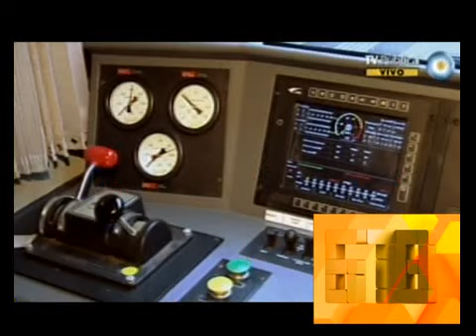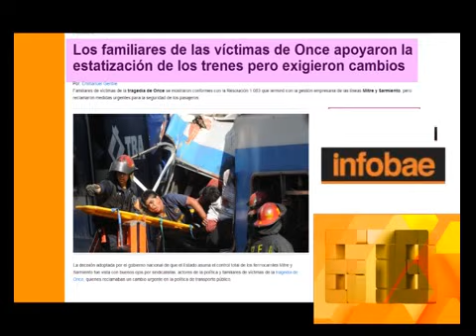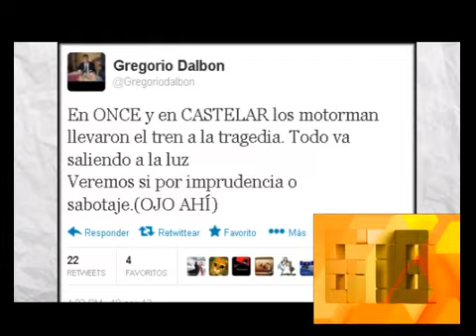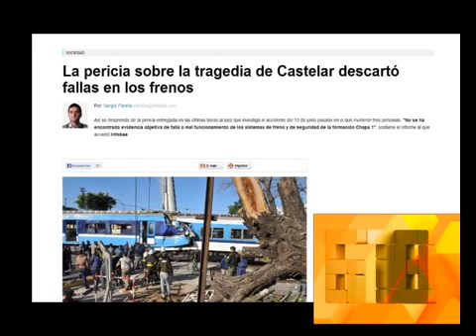TRENES - EL MITRE Y EL SARMIENTO ESTATIZADOS - 12-09-13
678 - INFORME: EL MITRE Y EL SARMIENTO ESTATIZADOS - LA PERICIA DE LA TRAGEDIA DE CASTELAR TERMINA DE DESMORONAR LAS MENTIRAS DE LOS OPOSITORES - 12-09-13